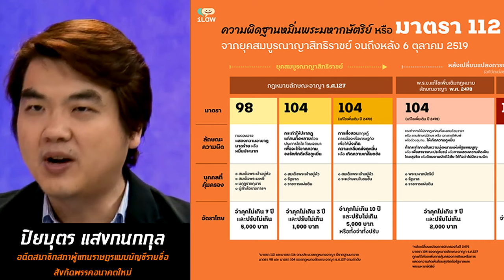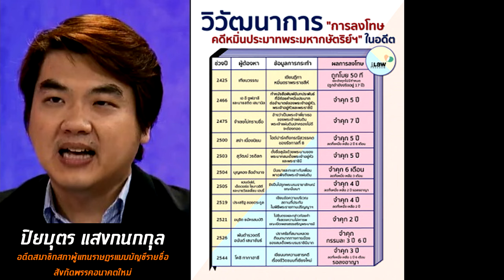นักวิชาการ : วิเคราะห์ประเด็นคำวินิจฉัยของศาลรัฐธรรมนูญ : ปิยบุตร แสงกนกกุล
กฎหมายหมิ่นประมาทในสมัยสมบูรณาญาสิทธิราชย์
หรือในกฎหมายเก่าก่อนที่จะใช้ประมวลกฎหมายอาญามาตรา 112
มีเหตุยกเว้นความผิดมีเหตุยกเว้นโทษอยู่
ระบอบสมบูรณาญาสิทธิที่พระมหากษัตริย์เป็นทุกสิ่งทุกอย่างของรัฐยังทำได้
และระบอบประชาธิปไตยอันมีพระมหากษัตริย์ทรงเป็นประมุขทำไมจะทำไม่ได้
แล้วการเขียนเหตุยกเว้นความผิดเหตุยกเว้นโทษ
เพื่อปกป้องสถาบันพระมหากษัตริย์
ไม่ใช่จะเปิดโอกาสให้วิจารณ์พระมหากษัตริย์กันเต็มที่
ทุกวันนี้เราก็ทราบดีว่ามีกลุ่มบุคคลมักจะไปทำมาหากินต่างๆ
โดยอ้างถึงสถาบันพระมหากษัตริย์ ซึ่งมีทั้งคดีคอรัปชั่นเต็มไปหมด
และถ้าเกิดเราไปตรวจสอบคนเหล่านี้แล้วเราถูกกล่าวหาเรื่อง 112 กลับ
เราสู้ในศาลไม่ได้หรือว่าสิ่งที่เรากำลังทำ
เพื่อประโยชน์ของสถาบันพระมหากษัตริย์ เพื่อประโยชน์ของสาธารณะ
ขอให้เป็นเหตุยกเว้นความผิดเหตุยกเว้นโทษ
เพราะฉะนั้นมันมีที่ทางของมัน ในอดีตก็ทำได้ทำไมปัจจุบันทำไม่ได้
และถ้ากังวลว่าจะมีการสืบกันในศาลก็พิจารณาลับ
และเรื่องการกำหนดให้สำนักพระราชวังเป็นผู้ฟ้อง
เท่ากับเอาสถาบันพระมหากษัตริย์มาเป็นคู่ขัดแย้งกับประชาชน
ผมเห็นตรงกันข้ามนะครับ ถ้าปล่อยไว้แบบนี้โดยที่ใครๆ ก็ฟ้องได้
เปิดโอกาสให้ใครๆ ก็ได้เอาประเด็นสถาบันพระมหากษัตริย์
มาใช้เป็นเครื่องมือกลั่นแกล้งคนอื่น
อย่างนี้ยิ่งกว่าการเอาสถาบันพระมหากษตริย์มาเป็นคู่ขัดแย้งกับประชาชน
เปิดโอกาสให้ใครก็ได้แจ้งความ
ใครก็ได้มีโอกาสเอาประเด็นสถาบันพระมหากษัตริย์มาเป็นคู่ขัดแย้งกับประชาชน
เหตุผลเหล่านี้มันไม่ควรที่จะต้องเอาไปถูกชั่งน้ำหนักพิจารณาด้วย
แต่การพิจารณาของศาลให้เหตุผลอีกแบบหนึ่งหมดเลย
ซึ่งผมไม่เห็นด้วย : ปิยบุตร แสงกนกกุล

สมัครเป็นสมาชิกเพื่อสนับสนุนการทำงาน